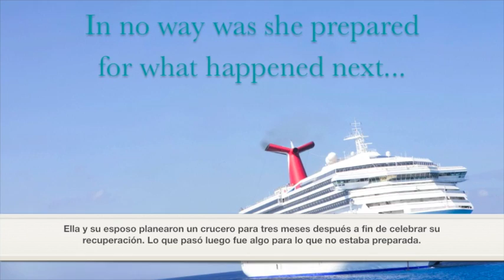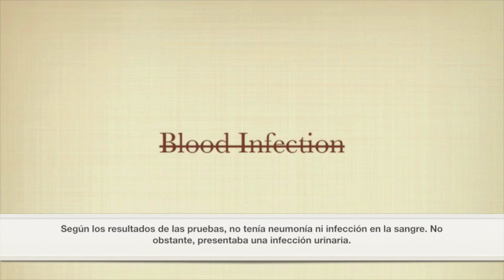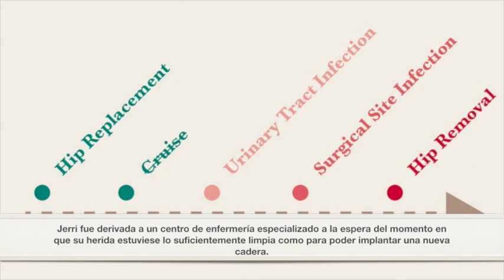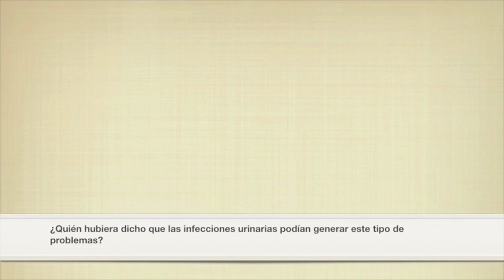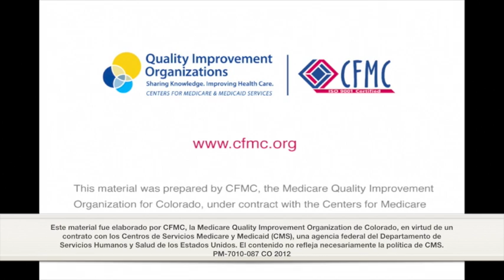Jerri's Story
Jerri's story is a tragic illustration of the potential risks posed to patients by an indwelling Catheter-Associated Urinary Tract Infection